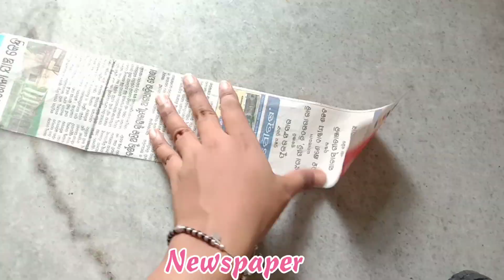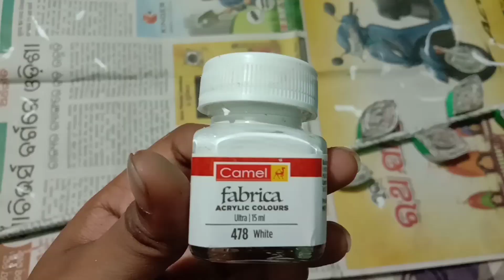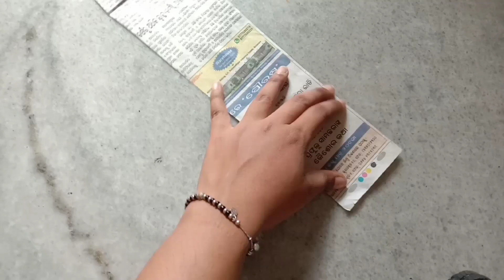Some new amazing creative ideas for home decoration made from newspaper ||reuse of newspaper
Hello friend's
Jay Jagarnath

Here I have shared a vedio on home decor DIY using newpap , I have tired out some new from newspaper I hope all of you would like it .Please don't forget to subscribe to my channel for more creative vedio on home decor DIY.